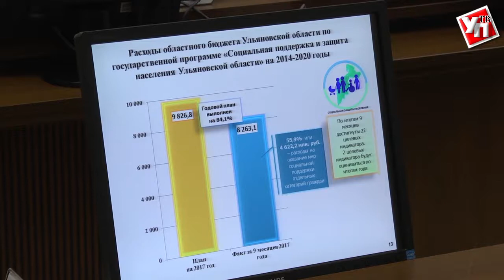Гаражная амнистия, пассажирские перевозки, бюджет. О чем говорили на заседании правительства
Программу «Гаражная амнистия» продлили до конца 2018 года. Такое решение приняли на прошедшем заседании правительства.